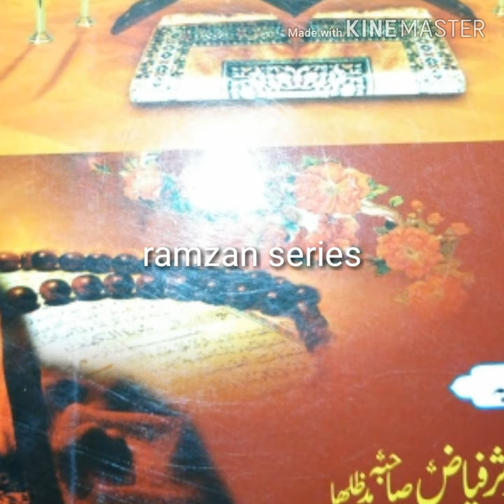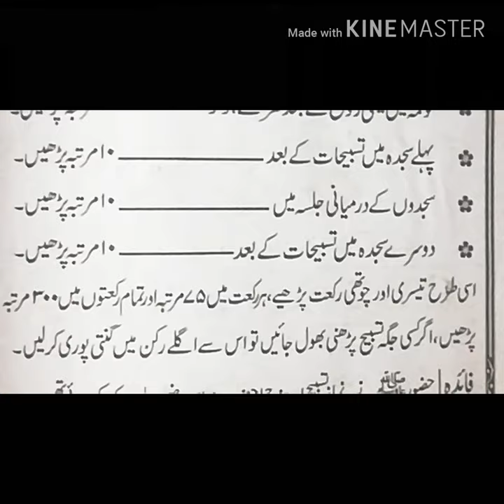Wazifa for hajat in Ramadan|| 2nd ramzan mein parthy waly Amal|| rozana ki ibadat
I am JoJo.welcom to my channel ladies concern.friends through out ramdan I will post daily keep watching
,ramzan recipe
,ramzan
,ramzan naat status
,ramzan khan
,ramzan ki
,ramzan ka
,ramzan ke
,ramzan ki
,ramzan ki azmat
,ramzan kb h
,ramzan kab hai
,ramzan kab se start h
,ramzan kb h 2019
,ramzan naat
,ramzan status
,ramzan recipe
,ramzan
,ramzan naat status
,ramzan bewas
,ramzan bewas saraiki songs
,ramzan bayan tariq jameel
,ramzan bayan
,ramzan bewas new song 2018
,ramzan bewas dohray
,ramzan bewas 2019
,ramzan bewas new song 2019
,ramzan bayan saqib raza mustafai
,ramzan bewas song
,ramzan k mahine ka ehsan utha ke dekh
,ramzan ke mahine ka ehsan utha ke dekh
,ramzan kab hai 2019
,ramzan khaki saraiki songs
Wazifa for hajat in Ramadan|| 2nd ramzan mein parthy waly Amal|| rozana ki ibadat ramzan kadyrov
,ramzan ka mahina bara barkaton ka hai
,ramzan kb h
,ramzan kab hai
,ramzan bewas
,ramzan bayan
,ramzan bewas dohray
,ramzan bewas 2019
,ramzan bewas song
,ramzan naat
,ramzan recipe
,ramzan naat 2019
,ramzan
,ramzan status
,ramzan jani songs
,ramzan jani
,ramzan diet plan for weight loss
,ramzan
,ramzan
,ramzan recipe
,ramzan
,ramzan naat
,ramzan status
,ramzan recipe
,ramzan k pehlay ashray ki dua
,ramzan k phly ashra ki dua
,ramzan k pehly ashry ki dua
,ramzan k roza aye
,ramzan k 3 ashray ki dua
,ramzan k ashron ki duaen
,ramzan k pakwan
,ramzan k wazifa
,ramzan k status
,ramzan k wazifa
,ramzan ka wazifa in urdu
,ramzan ka waqia
,ramzan ka wazifa ubqari
,ramzan ka wazifa for hajat
,ramzan ka wazifa 2019
,ramzan ka waqia tasleem arif
,ramzan ka waqfa
,ramzan ka waqia rozedar behan nadan bhai
,ramzan ka waqia rozadar biwi imandar shohar
, if you like this video.like it share it with friends.if you have any questions you can comment.i Will try to answer.

Thanks